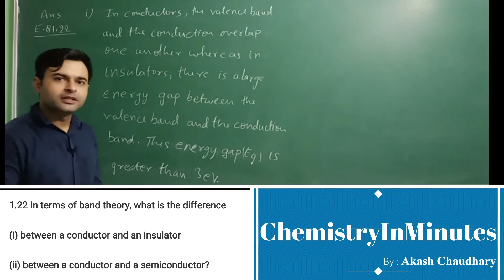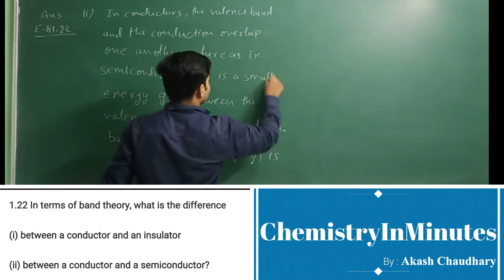THE SOLID STATE E.Q.1.22 CLASS 12 CHEMISTRY NCERT CHAPTER 1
In terms of band theory, what is the difference
(i) between a conductor and an insulator
(ii) between a conductor and a semiconductor?

Solution to NCERT Exercise Question chemistry class 12 The Solid State Exercise Question (E.Q.) 1.22